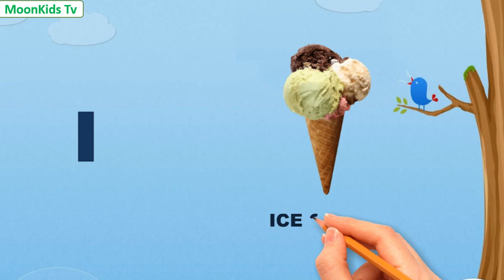A for apple| ABC Song| Phonics song| English for kids| Alphabet| Nursery rhymes| ESL